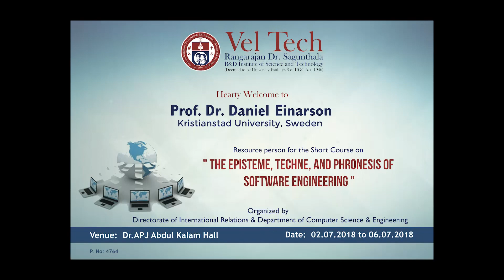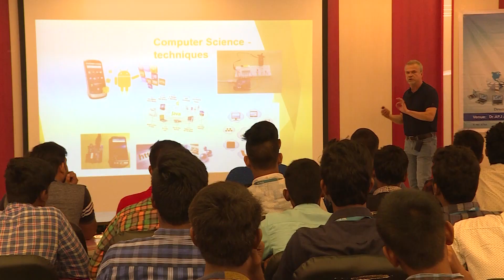Short Course on The Episteme,Techne and Phronesis of software Engineering at Vel Tech